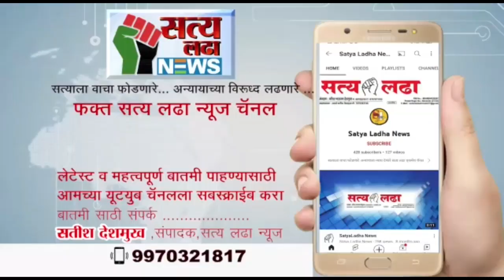सोनटक्के प्लॉट ख्वाजानगर रस्त्याचे त्वरित डांबरीकरण करा जनसेवा बिल्डिंग व बांधकाम मजुरअसोसियशन मागणी